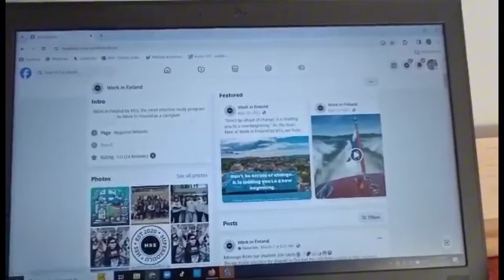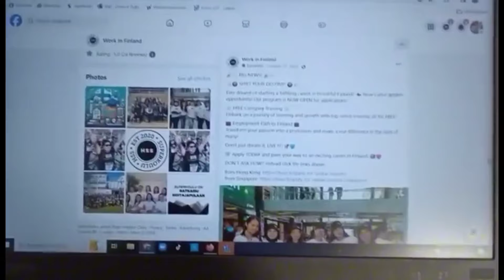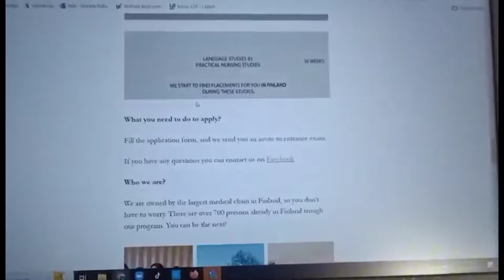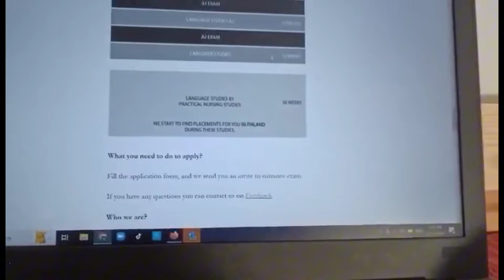HOW TO APPLY IN HSS AS CAREGIVER IN FINLAND?||A GUIDE TO APPLY IN MY AGENCY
Im just giving information based on my experience.Hoping it can help for those who want to come in Finland.